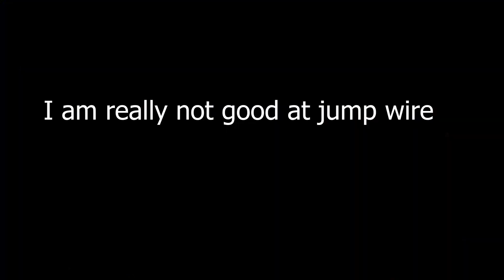PS5 Dual Sense controller speaker flat cable repair Jump wire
Tools that i use in this video
T12 solder station
Hot air station
Solder flux
Solder wick
Opening tools
Digital microscope
holder tool
my multimeter
Nanch screwdriver
Grinding pen